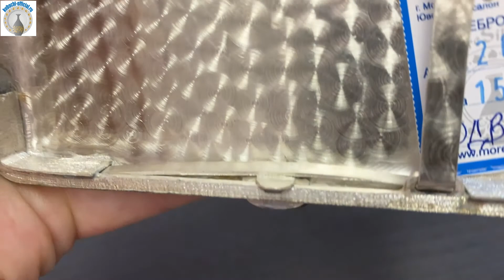Кубачинский серебряный портсигар "Бродвей-2" (english subtitles)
Видео рассказывает о новом поступлении в магазин кубачинского серебра в Москве - серебряном портсигаре "Бродвей-2". Все кубачинские изделия изготавливаются мастерами полностью вручную !